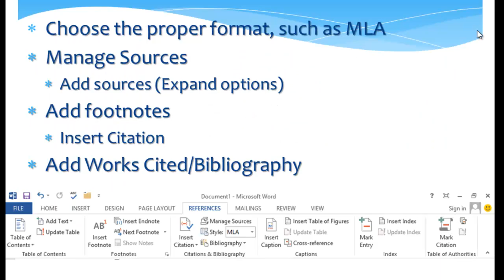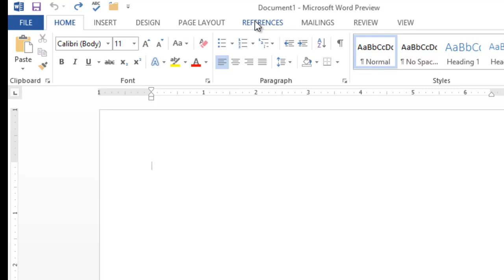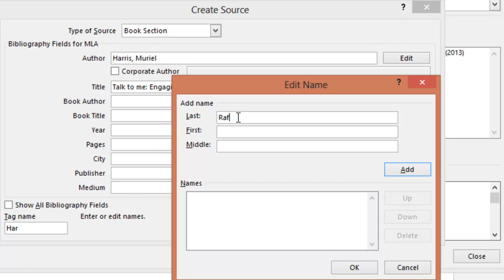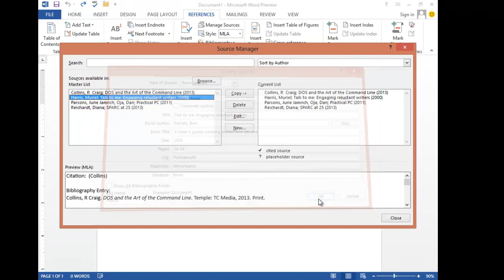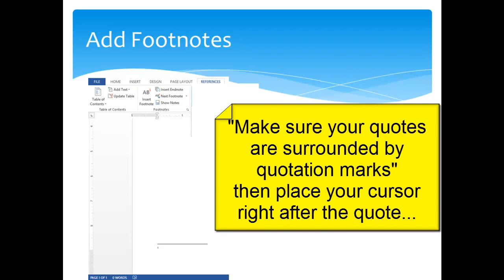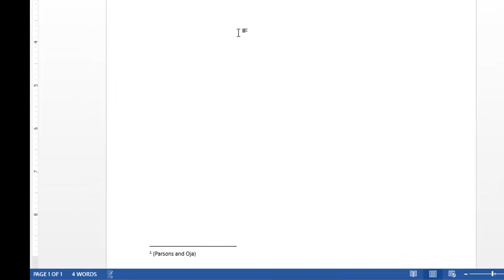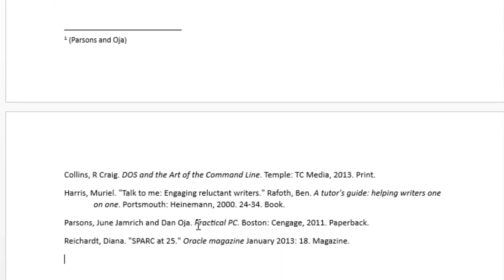Word 2013 Bibliography-Footnotes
Using Word 2013 to add Footnotes, citations, and bibliographies to papers